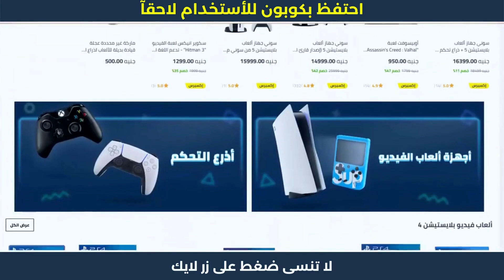ازاي تستخدم اكواد و كوبونات الخصم على موقع نون مصر | خصم لحد 50 جنيه 😋